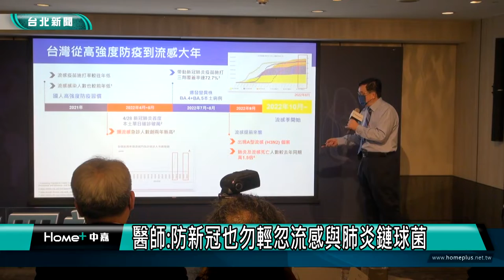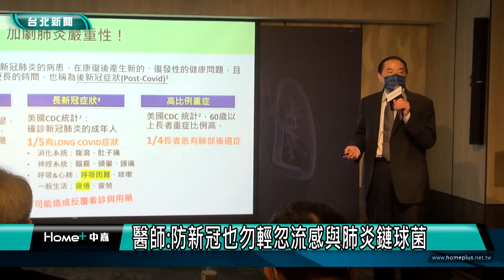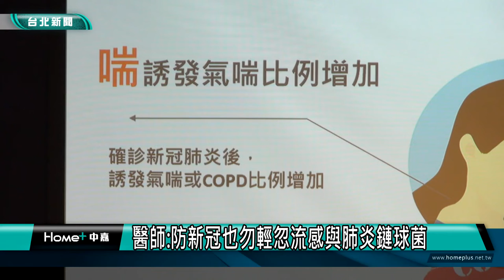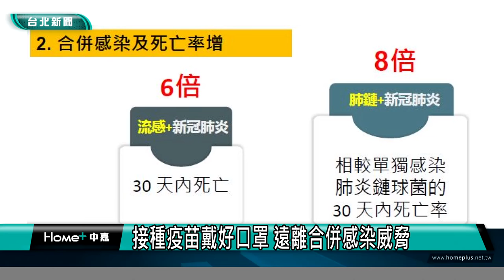台北|醫療|防新冠也勿輕忽流感與肺炎鏈球菌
進入秋冬季節，如何因應新冠病毒與流感還有肺炎鏈球菌等多重疾病的威脅?醫師特別呼籲高感染風險族群可透過疫苗接種與戴好口罩來保護自己。